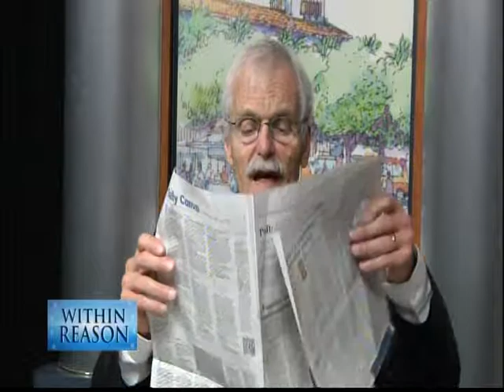Within Reason TV Oct 17 2012 3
Bill Rankin & Bob Kerrigan discuss amendments to the Florida state constitution placed on the November 2012 ballot and the Florida state legislature's relationship to them.

Also, locally, Escambia County Sheriff Morgan refusal to accept cuts to his budget.  Instead, Sheriff Morgan takes on the Escambia County Administrator Randy Oliver - and wins.